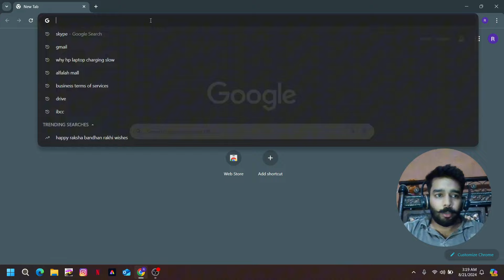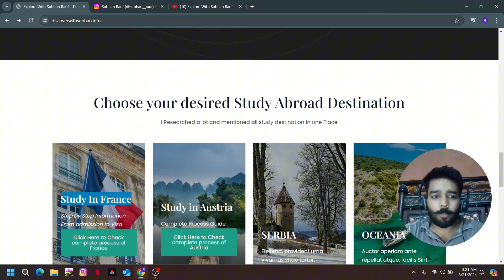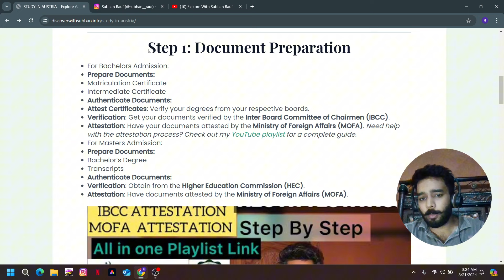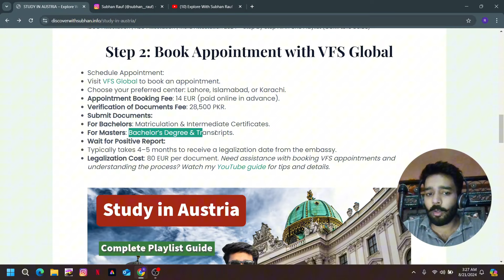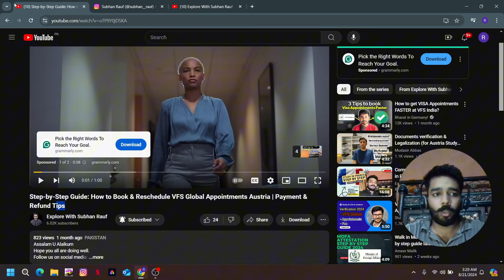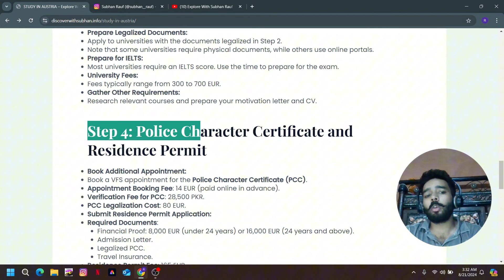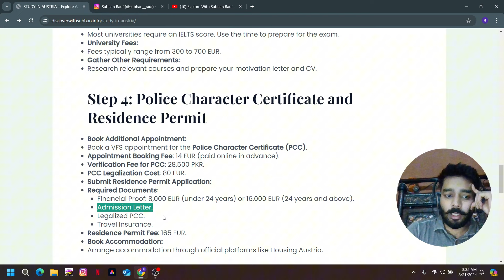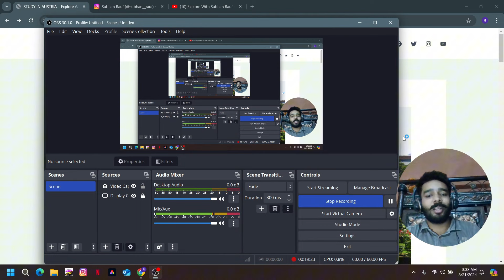Study in Austria 🇦🇹 Complete Visa Guide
🌍 Thinking of studying in Austria? You’ve come to the right place! In this concise 10-minute video, we break down the entire study abroad process into 5 easy-to-follow steps. From the initial application to securing your visa, we cover everything you need to know to make your journey to Austria smooth and straightforward.

📋 What You’ll learn:

Application Process: Discover the key steps to apply to Austrian universities and choose the right program for you.
Bank Statement & Financial Requirements: Understand how to prepare your financial documents to meet visa requirements.
Accommodation & Appointment Setup: Learn about securing housing and scheduling necessary appointments.
Document Attestation & Preparation: Get tips on what documents you need and how to get them properly attested.
Visa Fees & Final Steps: Find out about visa fees and the final steps to complete your application.

💬 Join our exclusive WhatsApp group for personalized support and discussions about studying in Austria!